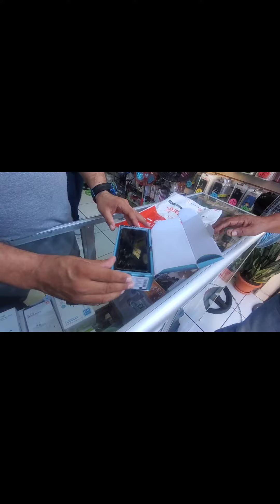DON PABLITO FELIZ CON SU CELULAR NUEVO GRACIAS A CATALINA MARTINEZ .😀😃😃😃